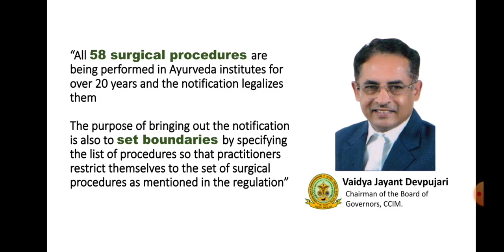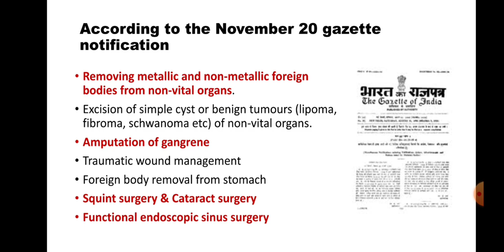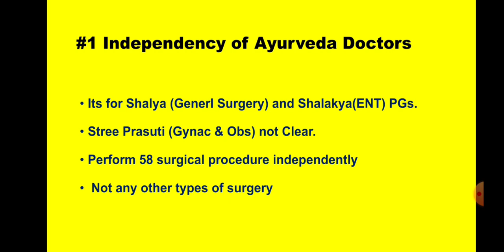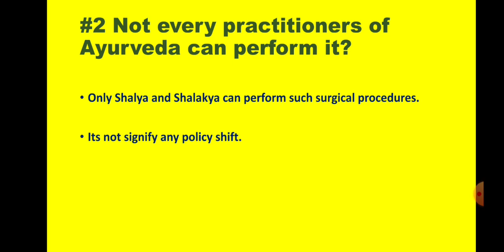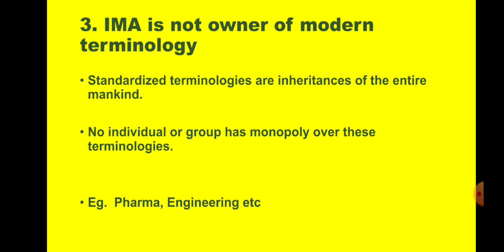"Ayurveda Doctor can do Surgery" - CCIM guidelines | Dr Pravinkumar A Mishra M.D (Kayachikitsa)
This is informative video about New rules passed by Central Council of Indian Medicine, the regulatory body for the study and practice of Ayurveda in India, for allowing its practitioners to perform general surgery such as ophthalmology and dental procedures.

In a notification on Friday, the council amended the Indian Medicine Central Council (Post Graduate Ayurveda Education) Regulations, 2016, to include the regulation to permit post-graduate students of Ayurveda to received training and practice of “shalya” and “shalakya”, reported IANS. While the former term refers to general surgery, the latter is related to diseases of ear, nose, throat, head, eye, and oro-dentistry.